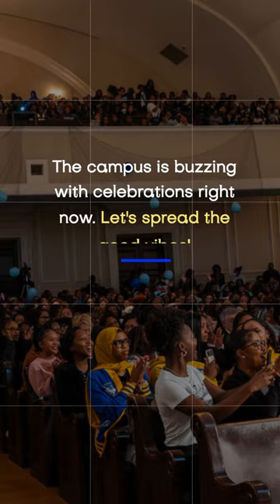🎉 Spelman College Lands Record $100M Donation! | 100for100Spelman 🎓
🚀 Breaking News: Spelman College makes history with a massive $100 million donation, setting a new record for HBCUs! In this short, we dive into how this generous gift from Ronda Stryker and William Johnston will transform the future of Spelman students. From scholarships to campus enhancements, find out how this donation is a game-changer.